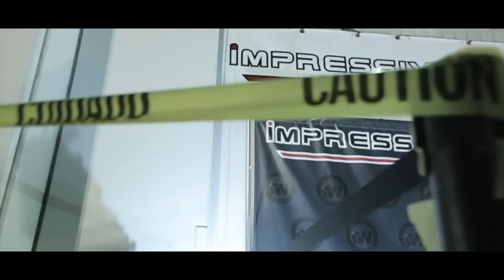Impressive wrap 3 Years anniversary meet and greet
Impressive Wrap specializes in vehicle wraps. Impressive wrap offering more than 200 colors available, chome wraps, matte wraps, glossy color wraps, leather wraps, alagator wraps & more ..Impressive wrap give our customers the best quality work, reasonable prices, quick turn-around, and guaranteed satisfaction.